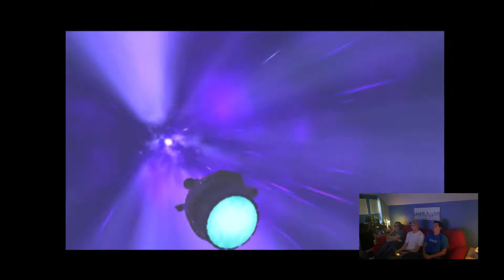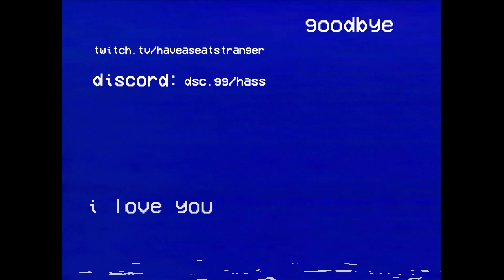Jak II Stream Highlights - Have a Seat Stranger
all music is made by us!